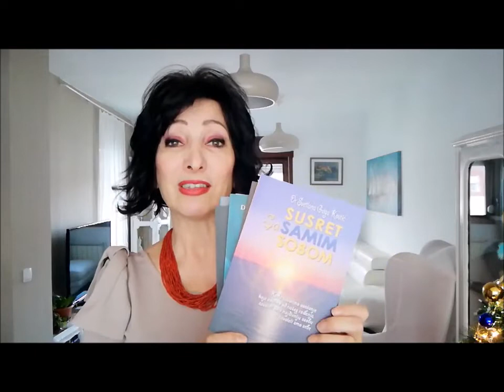Moje knjige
Predstavljam vam moje knjige.

Doktor sam stomatologije, majka petoro dece i  autor knjiga
“U pravu si al’baš me briga”, “Akademija za srećologiju”
“Najlepša putovanja sa andjelima”, "Susret sa samim sobom ", " Blizanački plamen " i "Ostani kod kuće i kreni".

Prodate su u više od 20000 primeraka, a prva knjiga “ U pravu si, al baš me briga “je prevedena  na nemački jezik.

Sertifikovani sam praktičar Rekonektivnog isceljivanja.
Praktičar sam isceljivanja vremenskih linija po Sal Rakelijevom učenju.
Pomažem ljudima da prevaziđu svoje životne teškoće.
Držim predavanja, radionice i vikend programe na temu ličnog razvoja.
Član sam udruženja književnika Srbije.

Instagram svetlanagoga